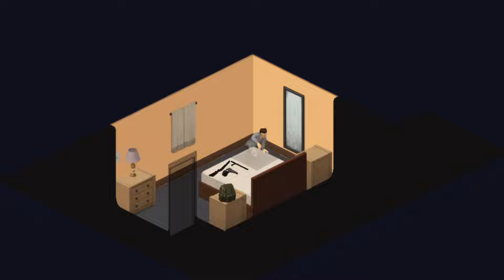The Mighty Louisville mega mall parking raid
the video you guys have been waiting for is here

Mods Used:
Braven's Nail Guns